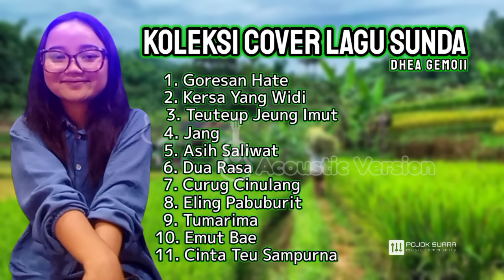Kumpulan Koleksi Cover Lagu Pop Sunda - Dhea Gemoii (Versi Akustik)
Bismillahirrahmanirrahim. .
Mempersembahkan kumpulan cover lagu sunda (Dhea Gemoii) dari Pojok Suara. . Versi Akustik. .

Goresan Hate. Cipt. Mang Raida
Kersa Yang Widi. Cipt. Wantika
Teuteup Jeung Imut. Cipt. Nano S
Jang. Cipt. Oon B
Asih Saliwat. Cipt. Oong Heryanto
Dua Rasa. Cipt. Oon B
Curug Cinulang. Cipt. Yayan Jatnika
Eling Pabuburit. Cipt. Uko Hendarto
Tumarima. Cipt. Oon B
Emut Bae. Cipt. Deddy Odoy
Cinta Teu Sampurna. Cipt. Oong Heryanto

Talent Cover. Dhea Gemoii -x- Cep Oong
Audio Record. Pojok Suara

Sumber Video Referensi ↩️

Tonton juga koleksi cover lagu sunda Dhea Gemoii lainya. .

Wilujeng leleson, wilujeung nyakseni. . 🙏